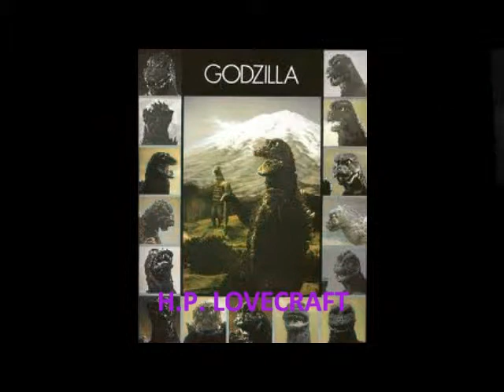PLENILUNIOTERROR BIENVENIDOS AL PASAJE DEL TERROR